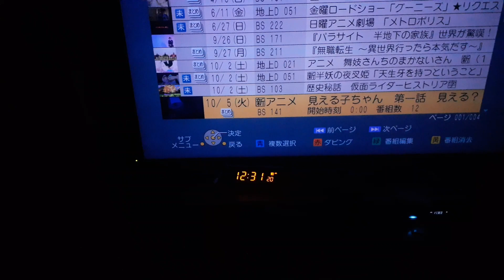12月23日 0時32分 ロケット打ち上げ成功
佐賀県神埼市より 種子島の方向を撮影してロケットの打ち上げを 撮影しました